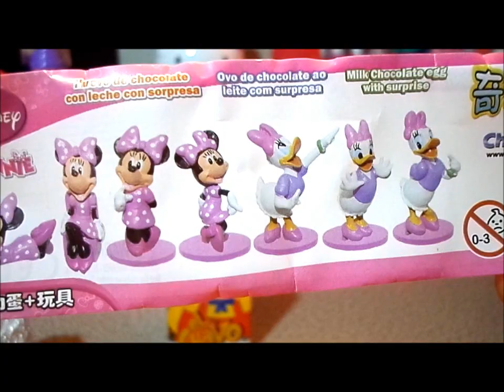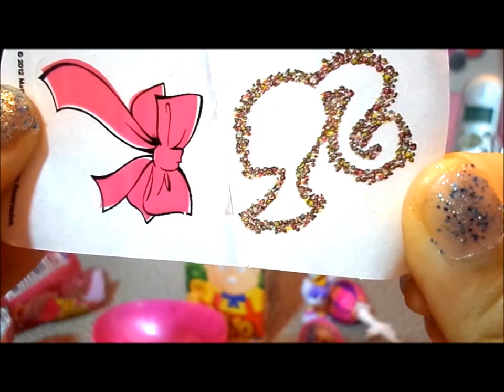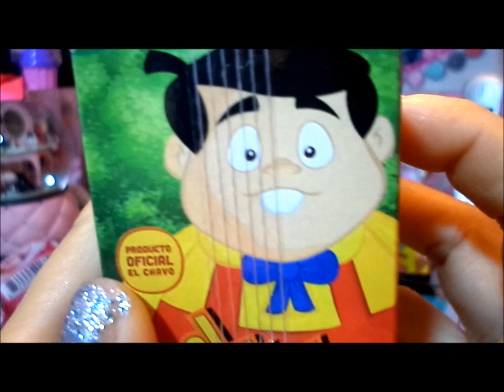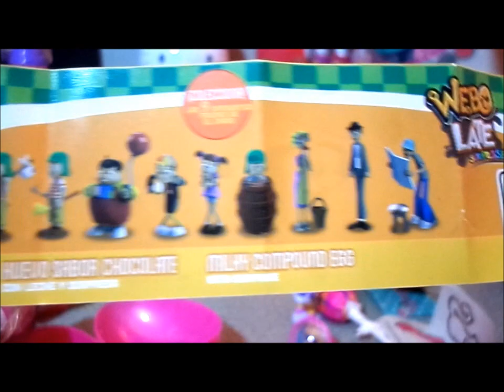3 SURPRISE EGGS EL CHAVO , BARBIE Y MINNIE UNBOXING TOYS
HUEVOS SORPRESAS DE 3 PERSONAJES
EL CHAVO DEL 8
BARBIE
MINNIE MOUSE